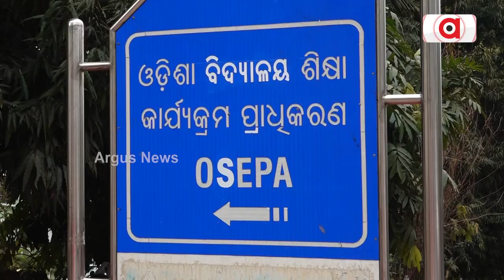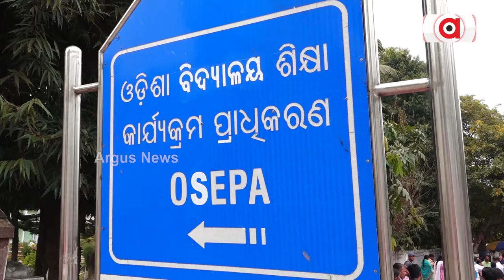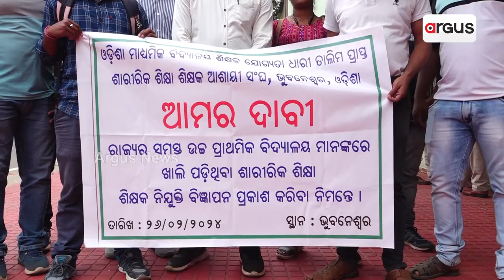'5T ସରକାର ବେକାର, ଆମେ ଛାତି ଫଟେଇ କାନ୍ଦୁଛୁ' || Protest || OSEPA || Bhubaneswar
'5T ସରକାର ବେକାର, ଆମେ ଛାତି ଫଟେଇ କାନ୍ଦୁଛୁ'